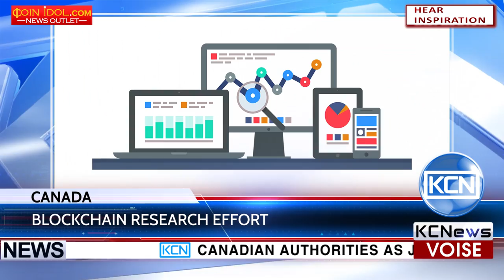KCN Canada government joins blockchain research effort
Canadian authorities as joined a prominent blockchain research effort. According to Coindesk, the provincial government of Ontario, the city of Toronto and the Bank of Canada joined the the Blockchain Research Institute, founded by Don and Alex Tapscott. Navdeep Bains, Canadian Minister of the Innovation, Science and Economic Development, said this research partnership  will give Canada a globally competitive advantage in the development of this transformative technology.